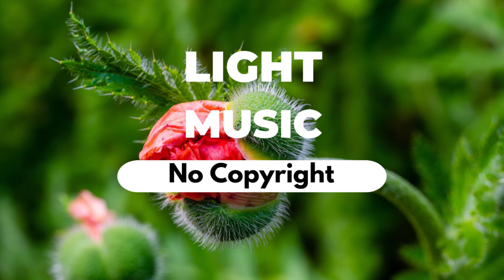Last Stop - Ian Aisling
You can use this music on your youtube videos. For that you have to create an account on uppbeat.